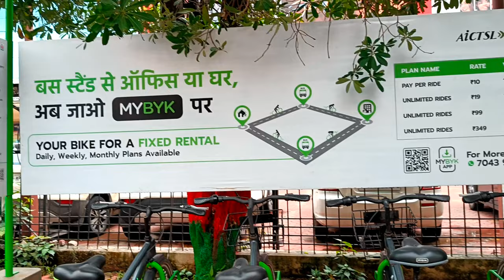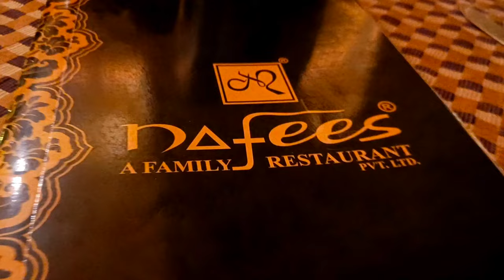বৃষ্টির দিনে বাড়ির বাইরে বেরিয়ে কি হলো!😔bengalivlog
বৃষ্টিতে বাইরে বেরিয়ে বাড়ি ফেরার গাড়ি পর্যন্ত পাওয়া যাচ্ছিল না.